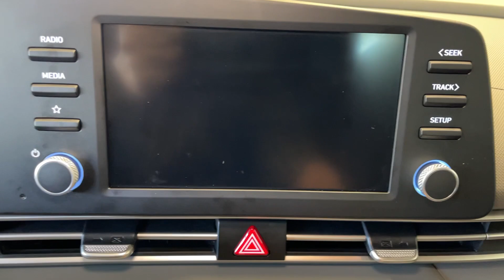2023 Hyundai Elantra Orem, Provo, American Fork, Lindon, Pleasant Grove 23800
Portofino Gray Used 2023 Hyundai Elantra SE available in Orem, Utah at Orem Mazda. Servicing the Orem, Provo, American Fork, Lindon & Pleasant Grove, UT area.

Orem Mazda
55 E. University Pkwy

2023 Hyundai Elantra SE Portofino Gray FWD I4 IVTbrbrSAVE BIG!!! Final markdown pricing. This price cannot be combined with any other offer. **Dealership arranged financing is required at current pricing.**brbrCAR WASHES FOR LIFE Dealer arranged lease or financing may be required see dealer for details Price may not include dealer added options 15 x 6.0J Alloy Wheels 4 Speakers 4-Wheel Disc Brakes ABS brakes Air Conditioning Alloy wheels AM/FM radio Apple CarPlay & Android Auto Auto High-beam Headlights Brake assist Bumpers: body-color Cargo Net Cloth Seat Trim Delay-off headlights Driver door bin Driver vanity mirror Dual front impact airbags Dual front side impact airbags Electronic Stability Control Exterior Parking Camera Rear Front anti-roll bar Front Bucket Seats Front Center Armrest Front reading lights Front wheel independent suspension Fully automatic headlights Illuminated entry Lane Departure Warning System Low tire pressure warning Occupant sensing airbag Option Group 01 Outside temperature display Overhead airbag Panic alarm Passenger door bin Passenger vanity mirror Power door mirrors Power steering Power windows Radio: AM/FM/HD Display Audio Rear window defroster Remote keyless entry Security system Speed control Speed-sensing steering Steering wheel mounted audio controls Tachometer Telescoping steering wheel Tilt steering wheel Traction control Trip computer Variably intermittent wipers.brbrbrCARFAX One-Owner. Clean CARFAX.brbrbrRecent Arrival! To See Our Specials! See us on our Facebook Page! Want a great sales experience? See Reviews Bios and Pictures and request the salesperson of your choice. Ask about our Customer For Life Program!!!